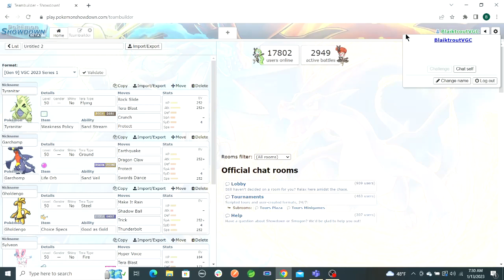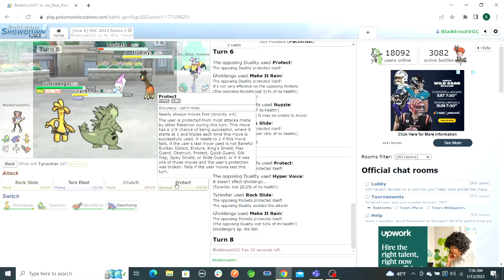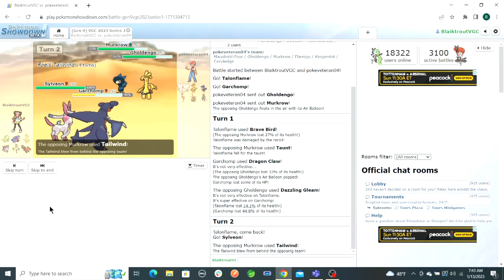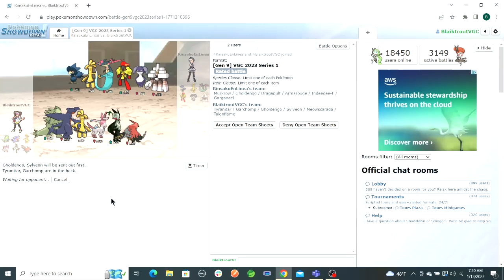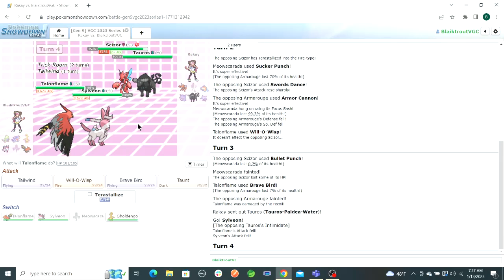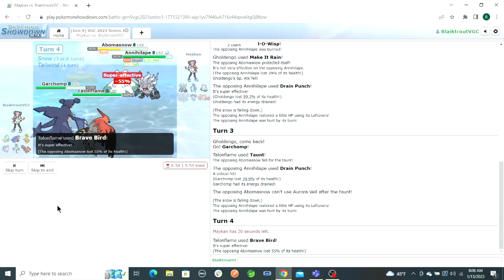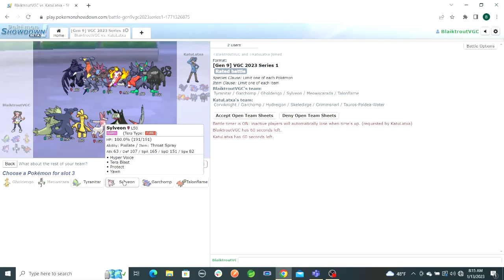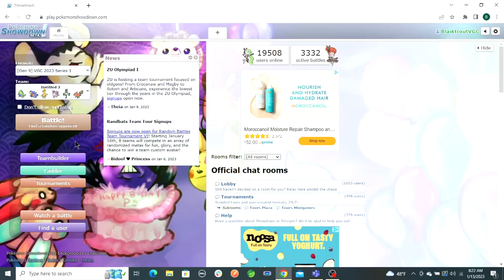Road to 100 Part 2: Better Days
The only that makes me toxic is crappy internet.